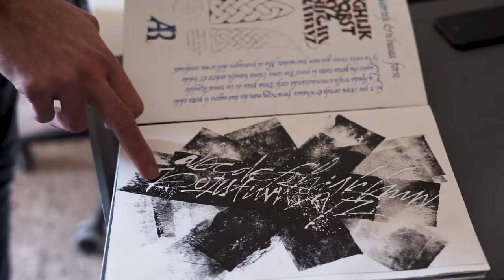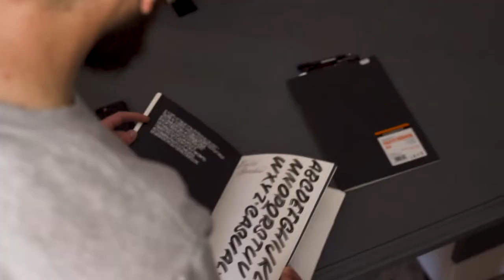Caligráfia y lettering | Joan Quirós | KINOMAT #3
Kinomat es un podcast orientado al diseño
En cada capítulo presenta a un profesional del sector en su entorno de trabajo para tratar temas relevantes del mundo del diseño.

Kinomat #3

En este episodio conversamos con Joan Quirós. Calígrafo y diseñador gráfico con gran interés en las técnicas tradicionales de lettering y tecnológias de impresión analógicas.

Y cómo el campo de la tipografía ha sufrido cambios fundamentales en la era digital, explorando las posibilidades que hemos dejado de lado (o que hemos ganado) por centrarnos en el uso de las técnicas modernas y establecidas en la industria.